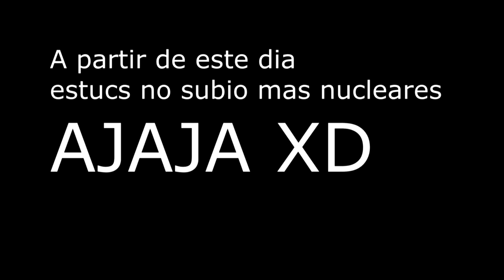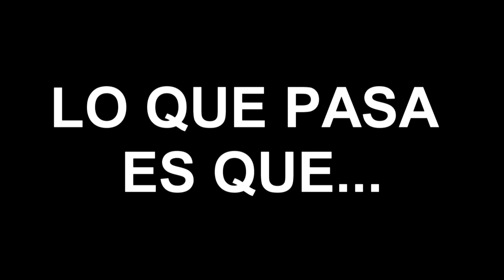Como "NO" hacer un película de GTA | Dame el ombligooo | Parte 1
Like por la primera parte y por el esfuerzo y trabajo :D